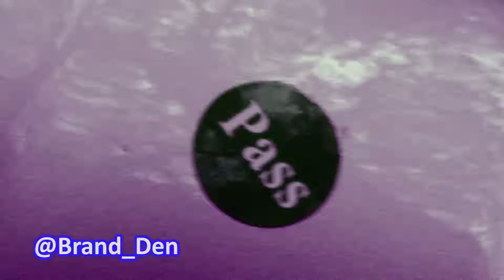A meeting of minds, a meeting of mimes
S'burg episode 10